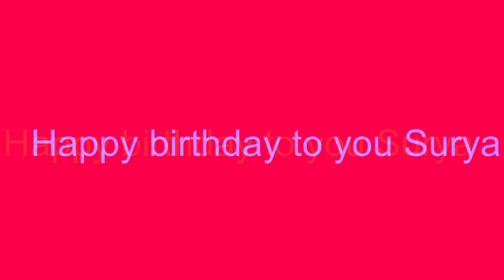Surya Birthday WhatsApp Status | Surya Mashup | Sugany’s yummy food | Nadipin Nayakan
Surya Birthday WhatsApp Status | Surya status | Surya Mashup | Sugany’s yummy food | Nadipin Nayakan Surya

Surya New movie first look for birthday
Surya first look